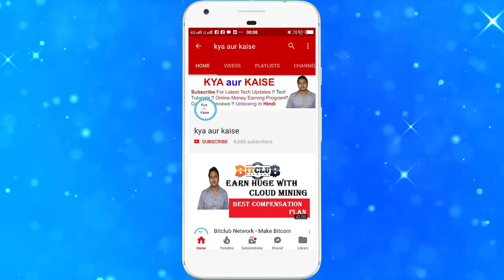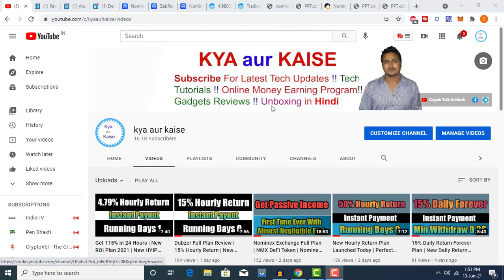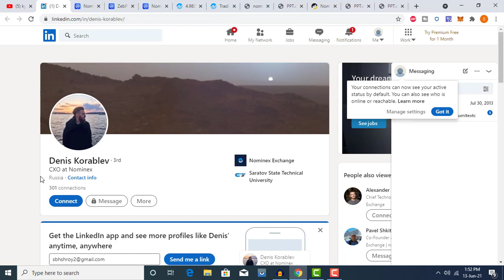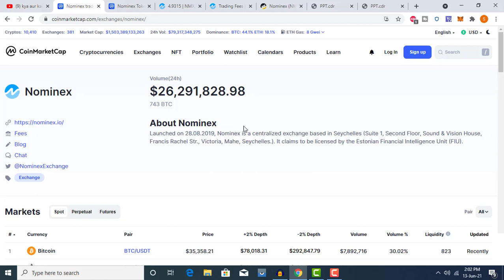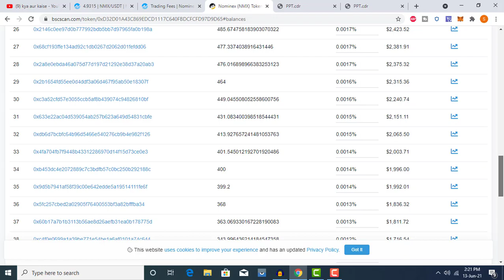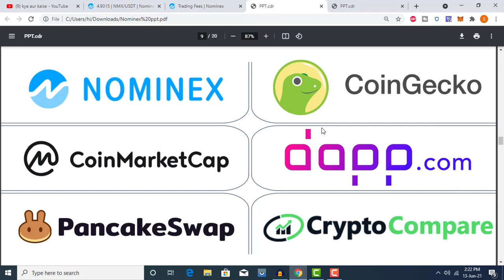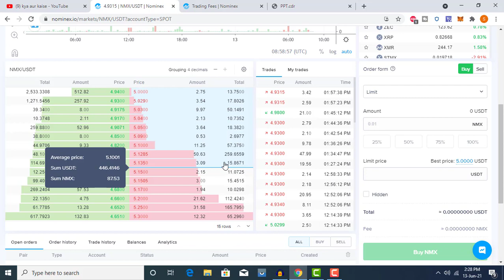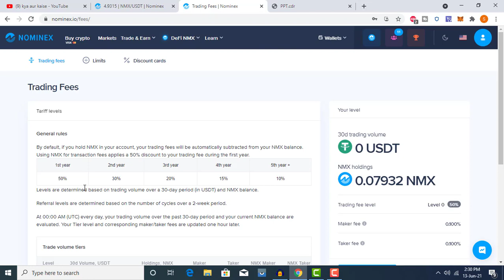Team Behind Nominex DeFi Token Project | Nominex Company Background & Company Profile